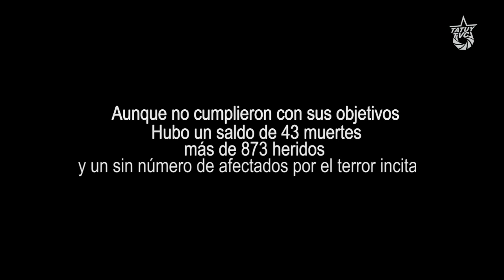¡Por la justicia! en Venezuela. Caso: Guarimberos 2014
Familiares de las victimas fatales de las guarimbas del 2014 exigen firmeza, justicia y captura a TODOS los responsables de los hechos que dejaron a 43 personas asesinadas, más de 873 heridos y un sin número de afectados psicológicamente.